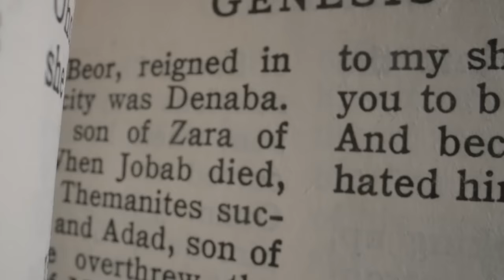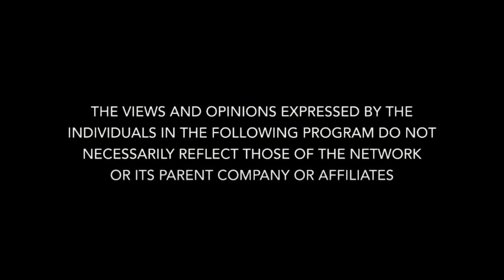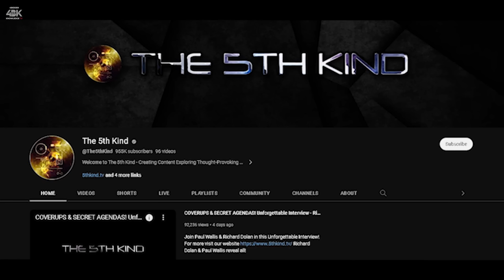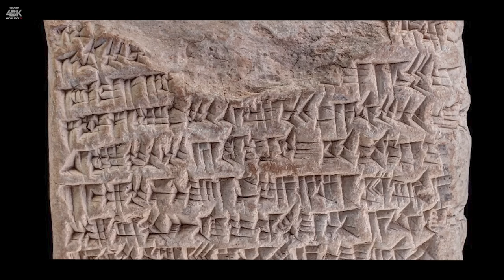Billy Carson & Best Selling Author Paul Wallis.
Paul Anthony Wallis is an internationally Bestselling Author, whose books probe world mythologies and ancestral narratives for their insights into human origins, human potential and our place in the cosmos. As a senior churchman, Paul served as a Church Doctor, a Theological Educator, and an Archdeacon in the Anglican Church in Australia, and has published numerous titles on Christian mysticism and spirituality. He is a popular speaker at summits and conferences around the world. His 2020 book "ESCAPING FROM EDEN" was hailed by George Noory as "This generation's 'Chariots of the Gods!'" propelling Paul onto the international stage as the go-to-guy in the field of paleocontact. The internationally bestselling sequel "THE SCARS OF EDEN" is endorsed by Erich Von Daniken. His new book "ECHOES OF EDEN" is due for release in May 2022. In collaboration with The 5th Kind TV Paul's interviews and documentaries are watched by millions worldwide.